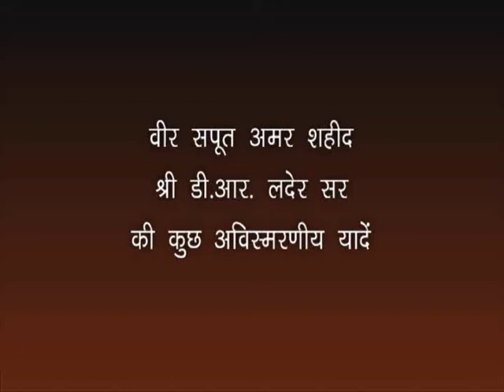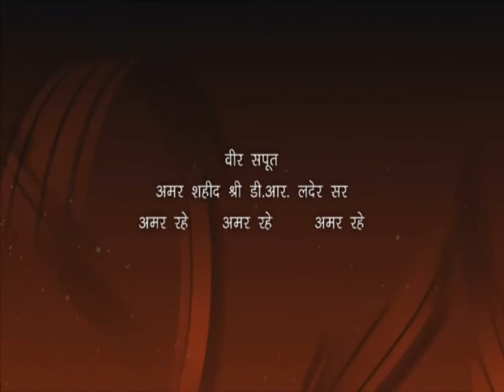Tribute to Martyr D.R. Lader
This video is a tribute to Martyr D.R. Lader, a ranger, who is brutally murdered by smugglers in Lailoonga.
Video Created by: Lukesh Suryavanshi